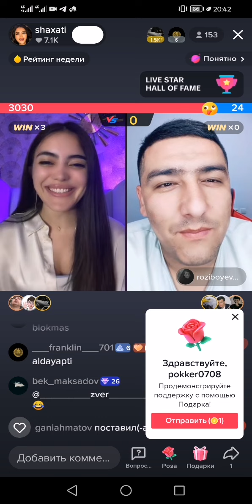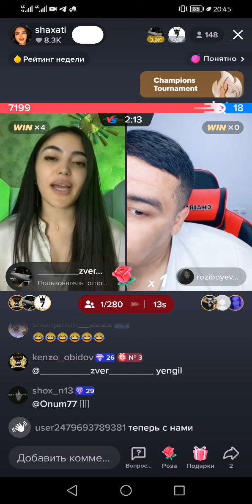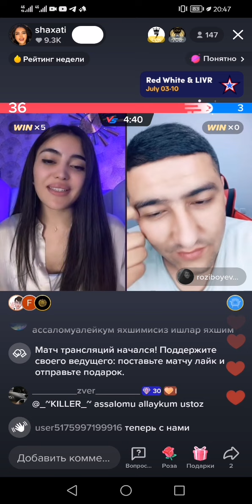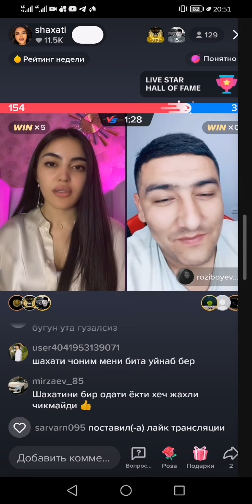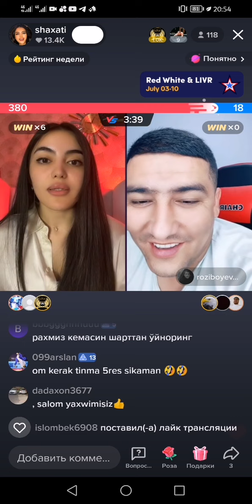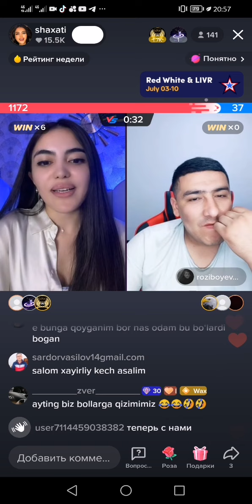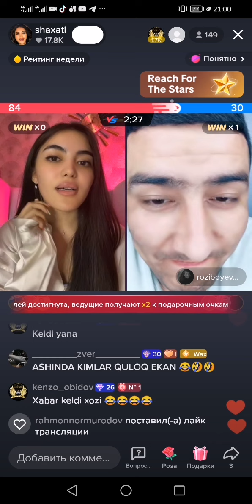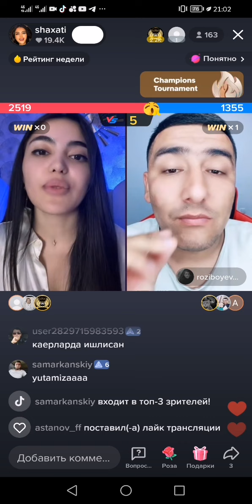ШАХАТИНИ БУГУН ИШИ ЮРИШДИ СИЛА ОКАЛАРИ КЕЛДИ